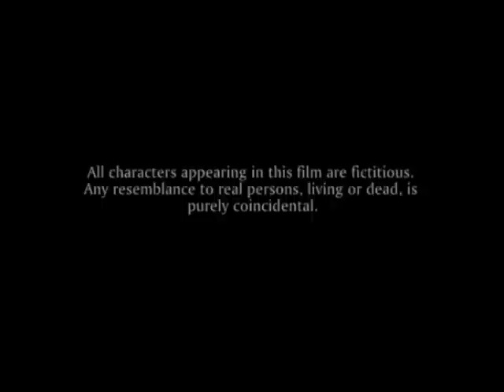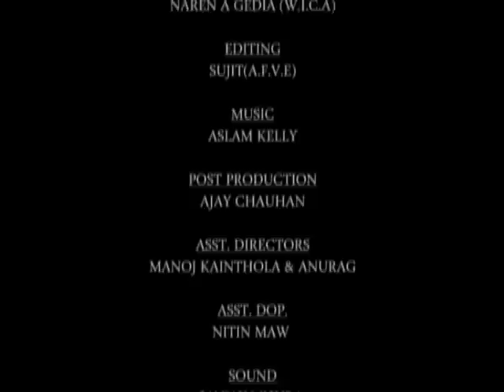Aakhiri Munadi - The Last Announcement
H. S. Communication (P) Ltd
Presents,
Graphisad's,
an Ahsan Bakhsh film ,

Produced by: Graphisad,
Written and Directed by: Ahsan Bakhsh,
Editor: Sujit (A.F.V.E),
DOP: Naren A Gedia (W.I.C.A),
Cast:  Alok kumar, Suresh Sharma, Devki Nandan Bhatt, Reeeta Devi, Anil Ghidiyal, Kanta Prasad, Rajeev Sharma, Ashok Bhokhandi, Kedar Paladiya
Shooting Location:  Balam (INDIA),
Promo and Designs: Suman Prasad,

Aakhiri munadi has been selected in following film festival.

River to River Florence Indian Film Festival 2009, ITALY.
Sign 2009-International Film Festival of Kerala, INDIA.
Short Film Center -- IFFI-2009, Goa, INDIA
10th MIFF 2010, Mumbai, INDIA
6th International Short Film Festival Detmold 2010, GERMANY.
5th Jersey Shore Film Festival, New Jersey 2010, USA.
Kolkata short film festival 2011, INDIA

Synopsis:
Puran Singh is an ordinary government servant in Municipal Corporation of Tallkhet town. His work is to give all the information of Municipal Corporation to the town people, through his voice and bits of drums. He has proud on his voice.
On his retirement day he gets his last announcement to announce .That day he realizes that his voice was responsible for the lose of town.